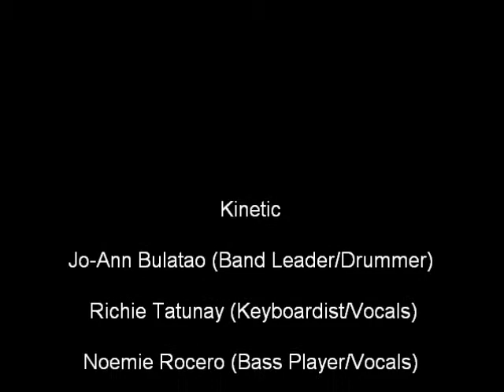Kinetic - Rock & Roll - Voyager of the Seas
January 2013 Rock and Roll Night